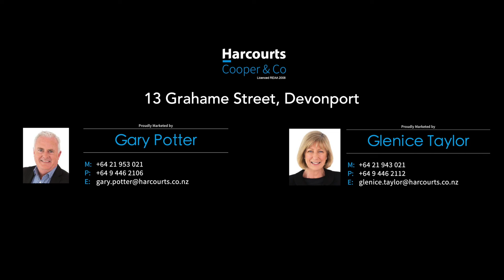13 Grahame Street, Devonport